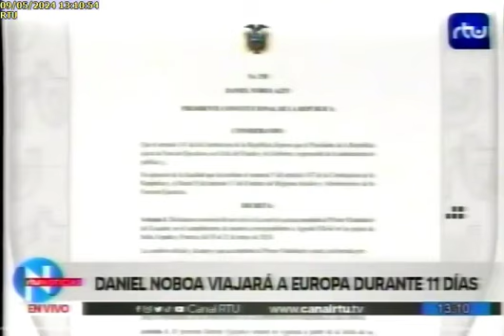Presidente Noboa confirma viaje por Europa 9/5/24RTU